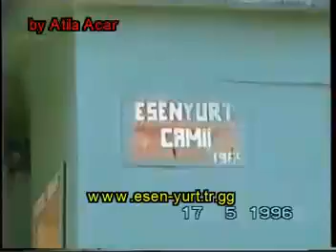67 Esenyurt köyü Çaycuma Zonguldak(2)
YUKARI GÖYNÜK 67 Çaycuma Zonguldak Esenyurt köyü